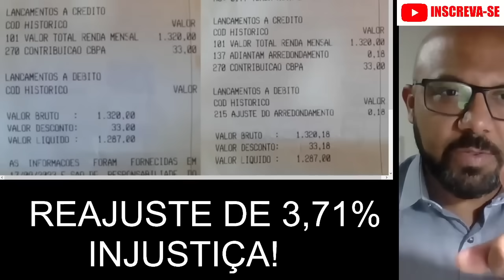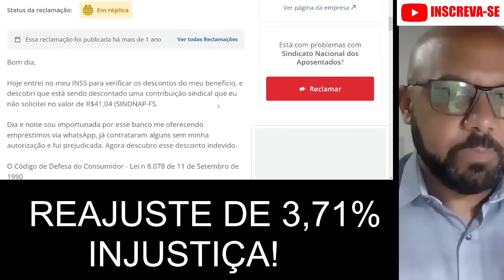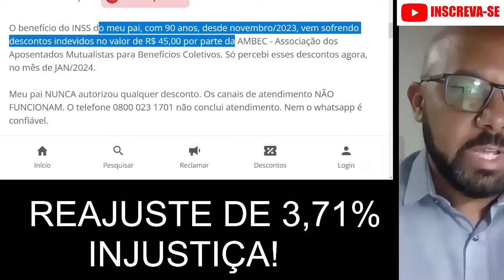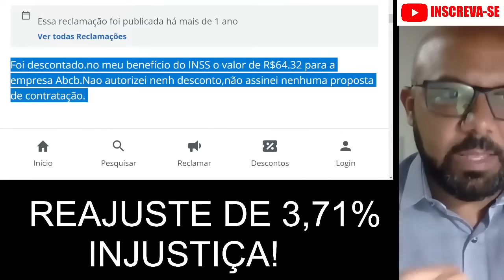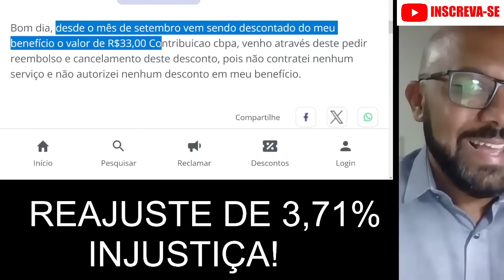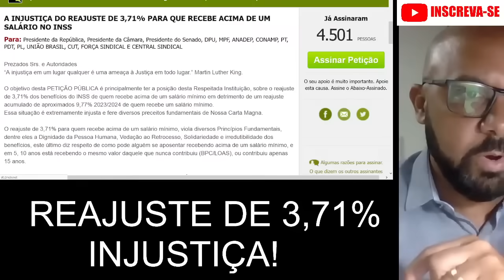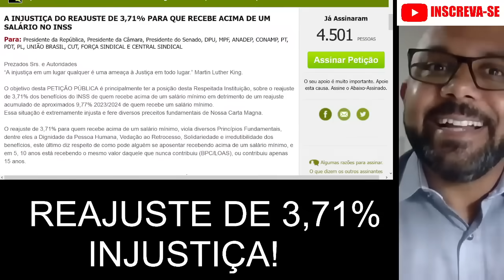URGENTE REAJUSTE DO INSS DE 3,71% PODE SER ANULADO PRA QUEM GANHA ACIMA DO MÍNIMO INSS em 2024!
O Instituto Nacional do Seguro Social, conhecido popularmente como INSS, divulgou recentemente que os aposentados e pensionistas que recebem benefícios acima do salário mínimo terão um importante reajuste de 3,71% em fevereiro de 2024.

1- REVISÃO DA VIDA TODA, 2- DESCONTOS DE SINDICATOS E ASSOCIAÇÕES- 3- REVISÃO EMPRÉSTIMOS - 4- FIM DO RMC E RCC

Segurados que recebem acima do salário mínimo terão um reajuste de 3,71%, conforme resultado acumulado de 2023, ENQUANTO QUEM RECEBE UM SALÁRIO MÍNIMO TEVE UM REAJUSTE ACUMULADO DE 9,77%.
MOVIMENTO PELO REAJUSTE CONSTITUCIONAL PARA APOSENTADOS E PENSIONISTAS DO INSS QUE RECEBEM ACIMA DE UM SALÁRIO MÍNIMO.
Calendário INSS janeiro 2024
Nova tabela do INSS 2024 começa a valer para salários de janeiro
INSS: aumentos e novos reajustes para beneficiários revelados
INSS 2024: pagamento de janeiro com reajuste começa nesta semana; veja datas e valores
INSS Confirma Reajuste nos Benefícios: Saiba como Consultar Seus Valores
INSS libera extrato de pagamentos nesta terça-feira; saiba como consultar os valores do benefício
INSS 2024: pagamento de janeiro começa nesta semana; veja datas – Últimas notícias – Estadão  As principais notícias do mercado financeiro
Revisão do INSS vêm pra salvar o bolso dos aposentados em 2024
INSS libera extrato de pagamento com reajuste para ...
Segurados que recebem acima do salário mínimo terão um reajuste de 3,71%, conforme resultado acumulado de 2023 para o Índice Nacional de Preços ...
Qual o reajuste dos aposentados do INSS para 2024?
Quando o INSS vai atualizar a margem 2024?
Qual é o valor do INSS 2024?
Como funciona o reajuste salarial do INSS?
Qual deve ser o procedimento do INSS para reaver o valor pago indevidamente?
O que significa o código 203 no extrato do INSS?
reajuste inss 2024
reajuste inss 2024 para quem ganha acima do mínimo
meu inss
tabela de inss 2024 atualizada
inss 2024 concurso
valor do inss 2024 para pagar carnê 1163
teto inss 2024
tabela inss
como cancelar contribuição sindicato inss
meu inss
como cancelar contribuição ambec no inss
contribuição abcb inss
reclame aqui ambec inss
como cancelar contribuição unibap inss
meu inss
contribuição abcb inss
o idoso precisa pagar contribuição sindical
contribuição abcd
contribuição abcb inss
contribuição abcb inss como cancelar
contribuição abcd cnpj
código 271 inss
sigla abcb
O que significa contribuição CBPA do INSS?
O que é contribuição CPBA?
meu inss
inss consulta
inss extrato
inss gov
consulta benefício inss pelo cpf
inss telefone
inss aposentadoria
meu inss login
reajuste inss,acima do mínimo,inss 2024,aumento de salário pra quem ganha acima do mínimo,novo reajuste,novo aumento de salário pode ser anulado pelo stf,reajuste inss 2024,salário minimo inss
reajuste inss,acima do mínimo,inss 2024,aumento de salário pra quem ganha acima do mínimo,novo reajuste,novo aumento de salário pode ser anulado pelo stf,reajuste inss 2024,salário minimo inss,código 271 inss